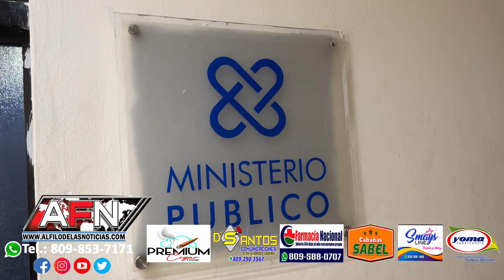Hombre denuncia dueño de construcción en la que laboraba en SFM lo amenaza de muerte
SAN FRANCISCO DE MACORÍS. - Un hombre denunció que el propietario de una construcción en la que llevaba unos tres días laborando lo amenazó de muerte y se niega a pagarle tres días de trabajo.

José Francisco explicó que lleva varios días trabajando en la vivienda que se construye en Madeja bajo la supervisión del maestro Harrison y que por un momento paró para descansar, pero inmediatamente fue llamado la atención por el hombre.

Dijo que acto seguido a esto el hombre le cayó detrás con un machete y amenazó con realizarle un disparo.

Pidió a las autoridades tomar cartas en el asunto ya que teme por su vida y reclama le sean pagados los días que trabajó.